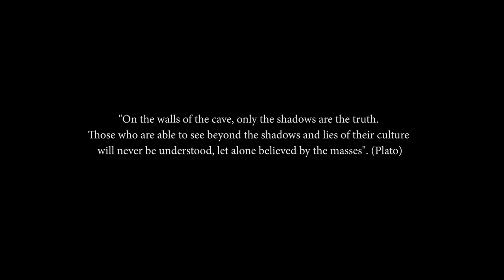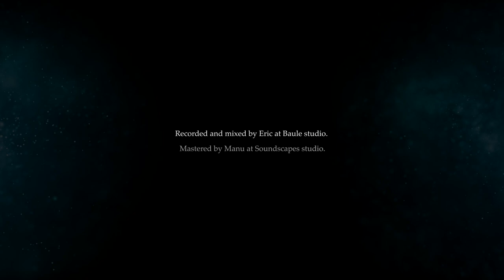Eric Baule plays BAULUNA's "Beyond the cave"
"Beyond the cave" written, arranged & produced by Eric Baulenas. All instruments by Eric.

Recorded and mixed by Eric at Baule studio. Mastered by Manu at Soundscapes studio.

Eric Baulenas uses Ibanez guitars exclusively. Model used: Ibanez S Premium 7 String Cerulean Blue Burst S1027PBF CLB.

No keyboards were used on this song. Mellotron sounds were done with Mel9 guitar pedal by Electro Harmonix.

Video by Falke.

New Bauluna album titled "Aligned" now available at Bauluna's Bandcamp

2019. Eric Baulenas. Allrights reserved.